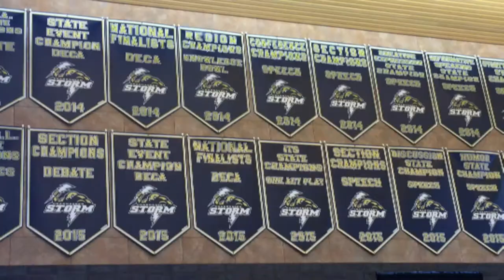Chanhassen Speech - Getting Ready for a New Season